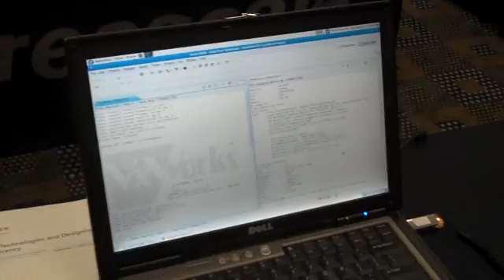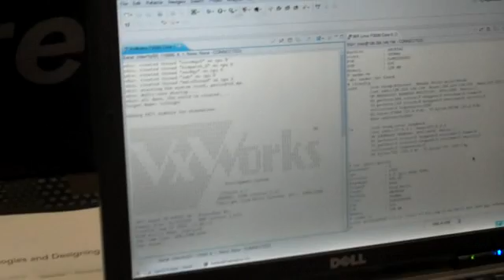Wind River Hypvisor on Freescale P2020 multicore processor for Networking Equipment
Quick overview of Wind River hypervisor on Freescale's P2020 multicore process.  Great value prop for network equipment needing dataplane acceleration